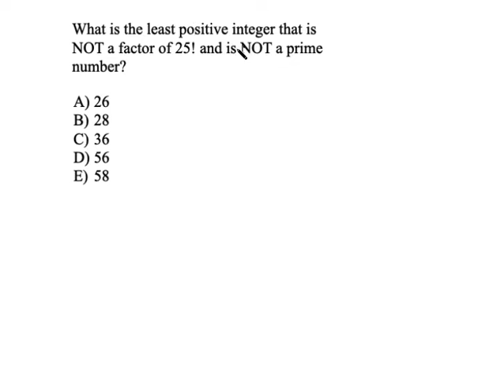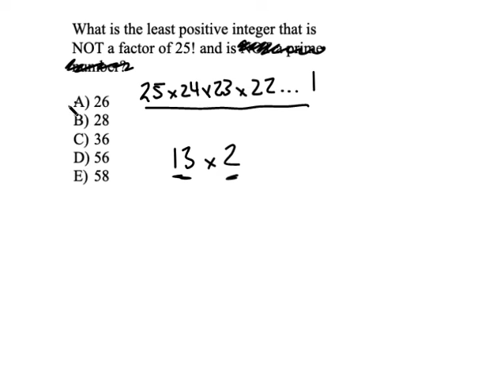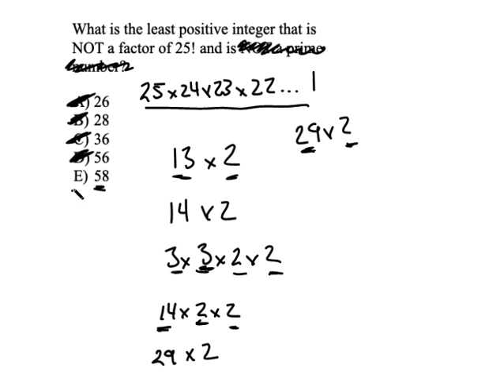GRE Factorials!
Sign up for our live online GRE course! GRE® is a registered trademark of ETS. These products and services are not endorsed or approved by ETS